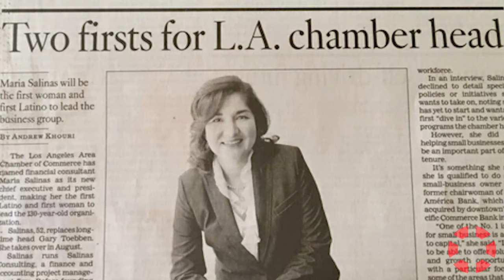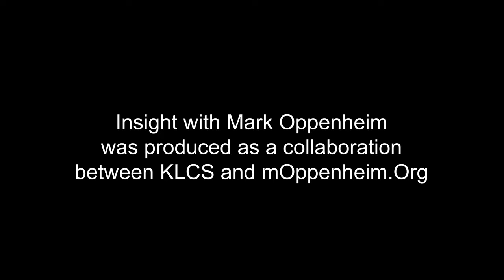INSIGHT: Los Angeles Area Chamber of Commerce - Maria Salinas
In this episode, Maria Salinas, President & CEO of the Los Angeles Area Chamber of Commerce, discusses how the organization not only helps local businesses but the greater Los Angeles community as well. This episode was produced in collaboration with KLCS.